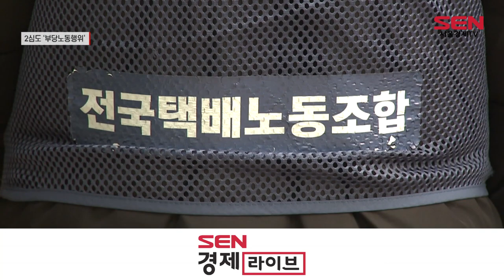택배노조 교섭 거부한 CJ대한통운…2심도 ‘부당노동행위’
[앵커]
CJ대한통운이 택배기사들과의 단체교섭을 거부한 것은 '부당노동행위'라는 법원 판결이 항소심에서도 유지됐습니다. CJ대한통운은 “택배 산업 현실을 제대로 반영하지 못한 판결”이라며 상고하겠다고 즉각 밝혔습니다. 이혜란 기자입니다.

[기자]
CJ대한통운이 택배기사들과의 단체교섭을 거부한 것은 '부당노동행위'라는 법원 판단이 1심에 이어 오늘 나온 2심 판결에서도 유지됐습니다.

사건은 전국택배노동조합이 2020년 3월, CJ대한통운을 상대로 단체교섭을 요구하며 시작됐습니다.
하지만 당시 CJ대한통운은 택배기사가 하청인 대리점 소속 특수고용직이라는 점을 들며, 근로조건에 관한 단체교섭에 응하라는 택배노조 요구를 거부했습니다.

택배노조는 CJ대한통운의 단체교섭 거부에 지방노동위원회에 구제를 신청했는데, 당시 지노위는 CJ대한통운의 손을 들어줬습니다. 그러자 택배노조는 중앙노동위원회에 재심을 청구했고 2021년 6월, 판정이 뒤집혔습니다.

CJ대한통운이 택배기사를 직접 고용하지 않아도, 실질적인 사용자로서 직접 단체교섭에 응해야 한다고 판단한 겁니다. CJ대한통운이 이에 불복하며 행정소송을 냈지만, 1심과 같이 단체교섭 거부는 부당노동행위라는 판단이 2심에서도 유지됐습니다.

CJ대한통운은 이번 판결에 대해 “택배 산업 현실을 제대로 반영하지 못한 판결에 동의하기 어렵다”며 “판결문이 송부되는 대로 검토 후 상고할 계획”이라고 밝혔습니다.

산업계에선 택배뿐 아니라 원청-하청 구조로 이뤄진 다른 기업들도 노조와 교섭을 해야 하거나 소송에 걸릴 여지가 있다는 점에 우려의 목소리를 내고 있습니다. 서울경제TV 이혜란입니다.